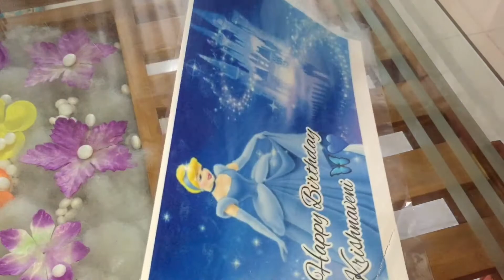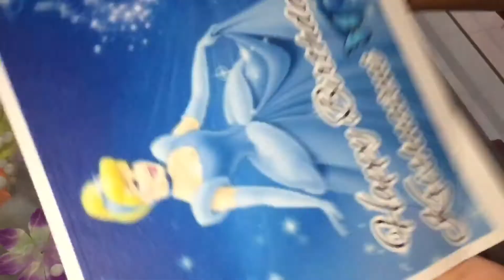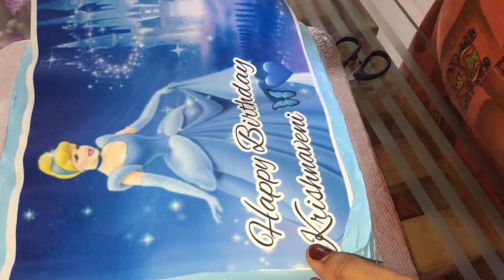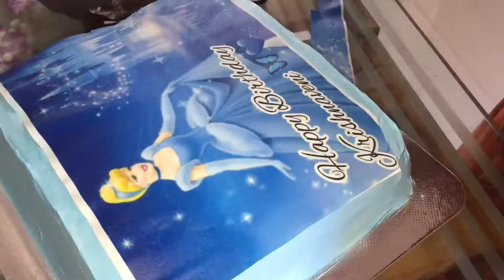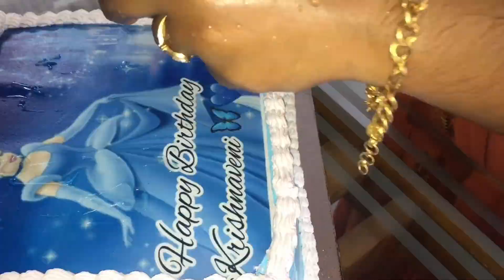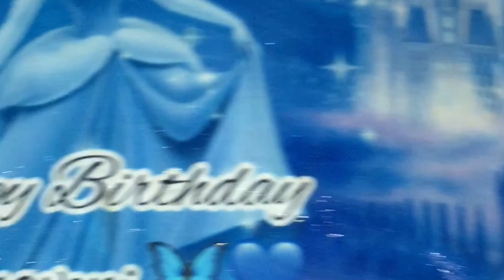Photo print cake 🍰ഫോട്ടോ പ്രിൻറ് കേക്കിൻറെ എല്ലാ സംശയങളുഠ /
Hello friends
Photo print cake pottippokunnuvo #